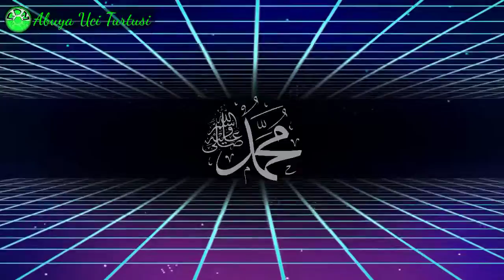KISAH PERJUANGAN DAKWAH NABI MUHAMMAD SAW ~ ABUYA UCI TURTUSI (ngalawan Abu Jahal cs)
kisah perjuangan dakwah Nabi Muhammad Saw ~ Abuya Uci Turtusi
dengan mengetahui kisah perjuangan dakwah kanjeng Nabi Muhammad Saw mudah"an urang semakin mantap dina nyekelan Agama Islam, ditetepkeun Iman Islam na, Daek ibadah jeng disalametkeun ku Gusti Allah fiddunia wal akhirat. Amii sebab urang ayeuna mah geus tinggal ngeunahna.
Abuya Uci nyaritakeun kisah perjuangan dakwah kanjeng Nabi.. pohara jasa.
mudah"an urang sadayana diaku sebagai ummat na kanjeng Nabi Muhammad Saw.